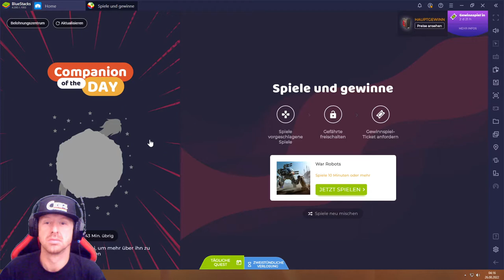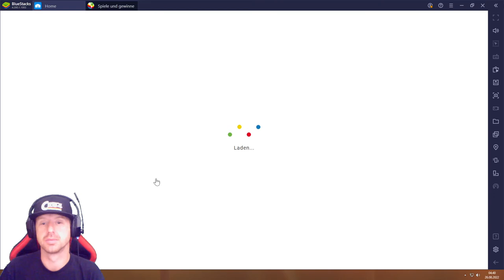War Robots #26.08 JndT (BlueStacks)